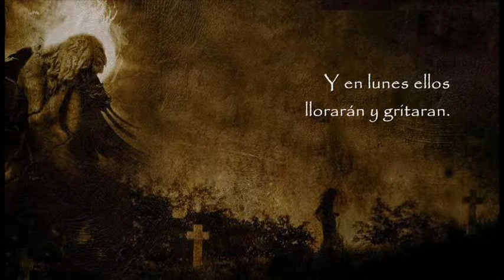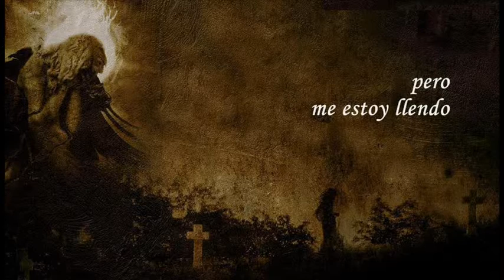Draconian - On sunday the will kill the world - Subtitulos en español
On Sunday they will kill the world
(En domingo ellos matarán al mundo)
Draconian
The burning Halo (2006)